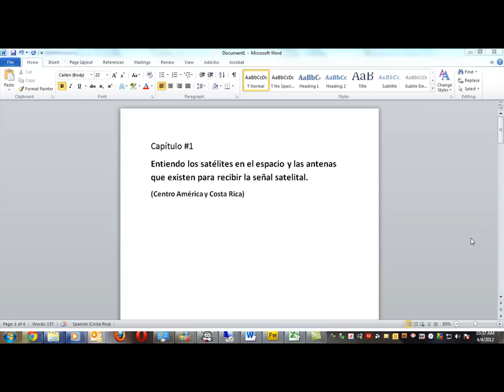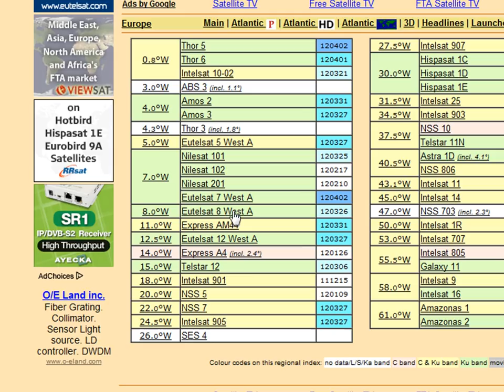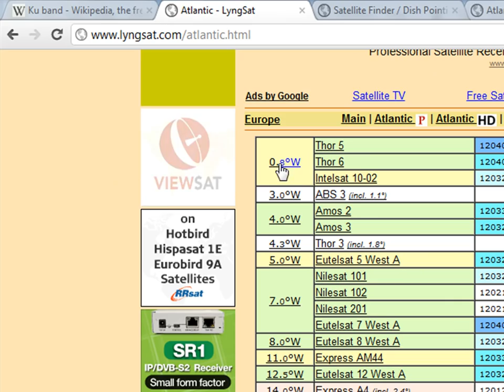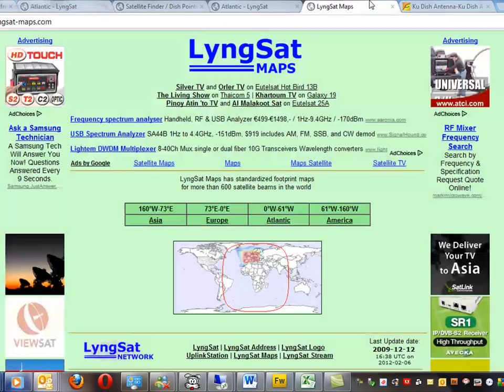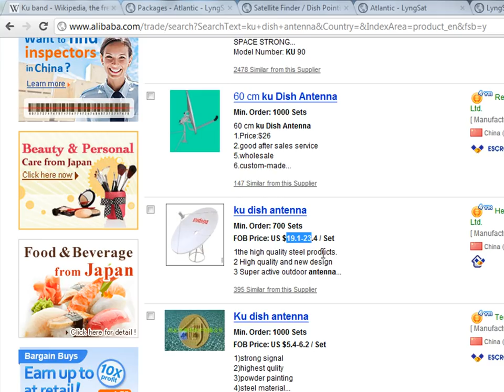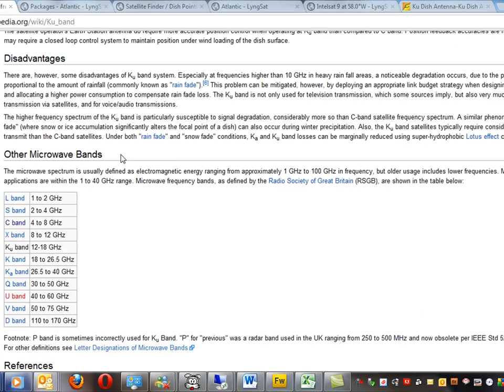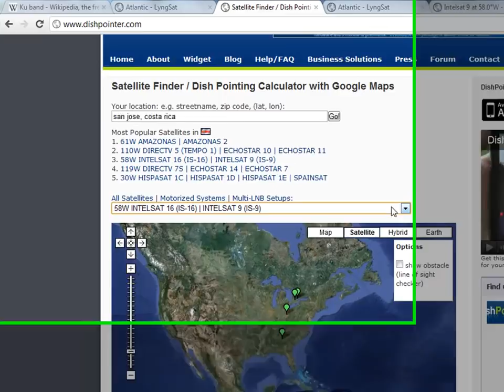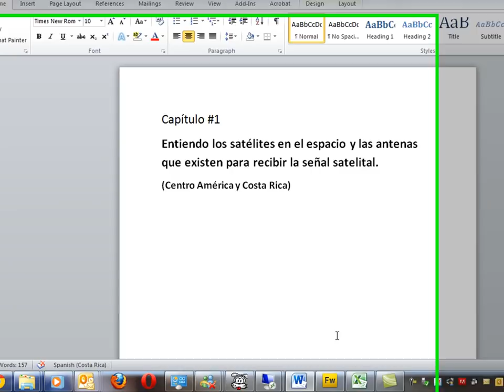Tutorial 1/3 Tecnologiatv.com ¿Cómo bajar señales de TV satelital desde Amer. Central vía plato?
Tutorial 1/3 :
¿Cómo bajar señales de tv satelital desde Centro América con un plato/antena?
¿Quieres ver televisión satelital ?

 (antena/Dish), LNB, cableado, buscador de satélites, y "receiver" o cajita de televisión digital FTA. (Free to Air)

Satélite en Costa Rica , fta, openbox, satelites.

¿Qué es un dispositivo LNB?

Frecuencias de TV de aire está en 0 mhz y 1000 mhz

¿Qué esPolarización Vertical y Horizontal? y